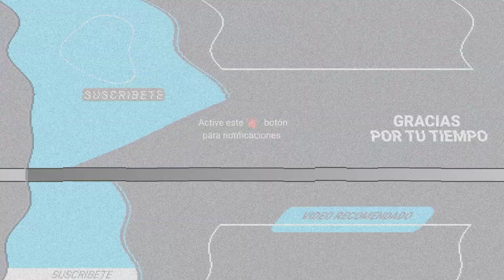FILTRAN FOTOS DE SAMANTHA ROBLES 'LA CHICA DEL CLIMA'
¡Se avecina la tormenta! Samantha, 'La Chica del Clima', teme perder su trabajo en el noticiero de Paco Zea tras conocerse sus fotos de OnlyFans.

Si hubo una red social que tuvo un boom durante la pandemia, fue OnlyFans, pues las ganancias que muchas celebridades obtienen de ella son altísimas. Sin embargo, para poder alcanzar esas cifras hay que mostrar piel y no todos están dispuestos a hacerlo. Pero quien sí lo hace es Samantha Robles, "La Chica del Clima" del noticiario de Paco Zea, pues hace unos días comenzaron a circular en Internet muchas de sus fotos de OnlyFans, la cuales dejaron con la boca abierta a miles de internautas y sorprendidos a sus compañeros en Imagen Televisión. ▬▬▬▬▬▬▬▬▬▬▬▬▬▬▬▬▬▬▬▬▬▬▬▬▬▬▬▬▬▬▬▬▬▬